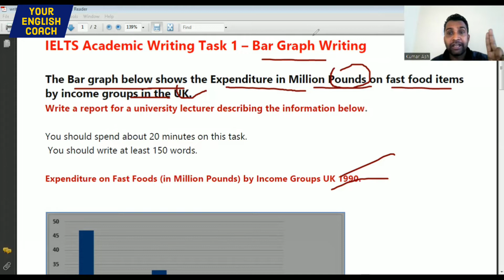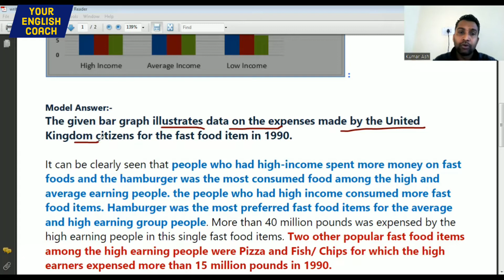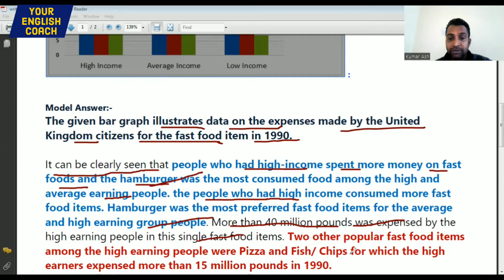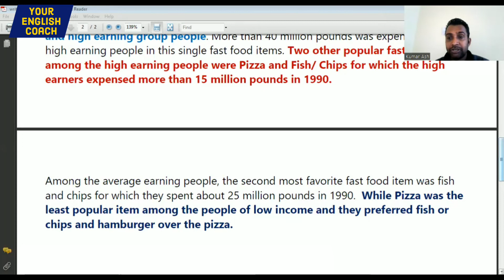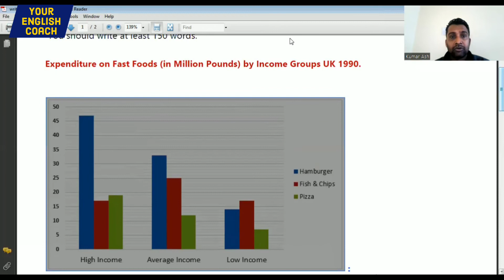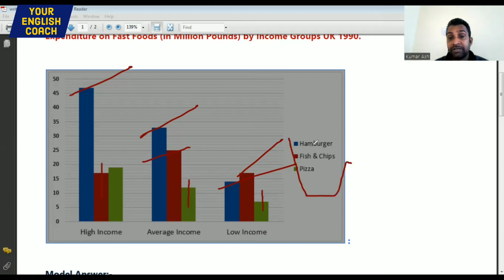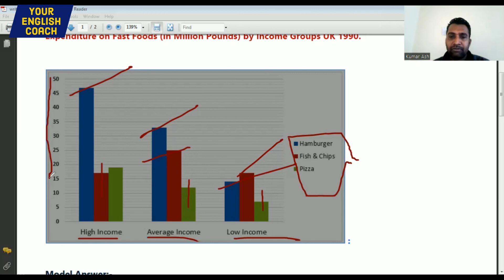How to write Bar Graph | Band 8 | IELTS Writing Task 1 With Explanation & Model Answer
Hello Friends, In this video we are sharing how to write IELTS Writing Task 1. You can learn how to select the information and write in your task one report.

Your English Coach is a leading English Language Teaching and Learning Platform Where we create videos tutorials for English Learners and IELTS Aspirants , For IELTS Test Takers , We cover all four modules of IELTS such as Reading , Writing , Speaking , Listening. We also cover various queries of IELTS learners like, how to get band 6 in IELTS , How to obtain Band 7 in IELTS , How to score band 8 in ielts , how to get band 9 in IELTS , We explain high frequency Vocabulary to get desired bands in IELTS.
You can also find latest Speaking Interview Questions , Recently asked IELTS Writing task 1 and Writing Task 2. How to solve IELTS Reading and Listening.

In this Channel , We help you with wide range of Spoken English Material , Learning English Grammar , Day-to-day – Vocabulary , Daily used English expression and phrases, How to give presentation in English , How to speak English Fluently , How to write effective e-mail , essay and report in English. We also teach Newspaper and Magazines Vocabulary.